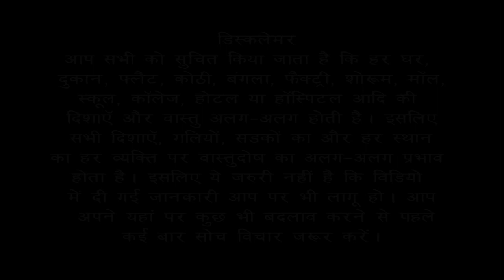QnA2. Vastu Tips3. Stairs घर की किस दिशा में बनानी चाहिए? Bansal Vastu Dr.Vipin Bansal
Stairs घर की किस दिशा में बनानी चाहिए?
Vastu tips for stairs direction.
वास्तु के अनुसार सीढ़ियां कहाँ होनी चाहिए ?